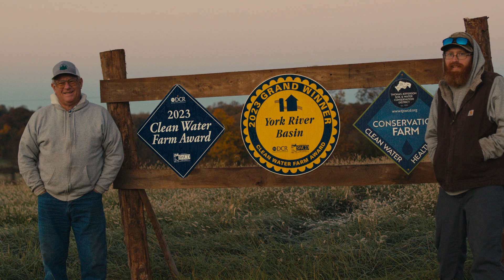Best Management Practices at Massie and Sons Farm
Riparian buffers, livestock stream exclusion and cover crops all protect water quality on livestock operations. Learn how Fred Massie and his son, Peter, adopted these conservation practices on their award-winning family farm in Louisa County, Virginia through the Virginia Agricultural Best Management Practices Cost-Share (VACS) Program.